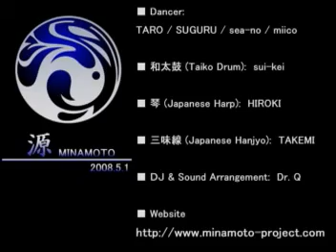月ヲ斬ル 源-minamoto- live2008/5/1@air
2008/5/1airで行われたVIBESに出演したときの源-minamoto- のライブ映像です。
作品名：月ヲ斬ル
月夜のすすき野原
辺りに聞こえるのは

虫の声、風の音、向かい合う２人の鼓動

今、戦いの火蓋は斬って落とされた！

デジタルロックと純邦楽の融合。時代劇の決闘シーンを再現。

"MINAMOTO" was formed in 2006 and it consists of [WADAIKO]:Traditional Japanese Drum.[KOTO]:Traditional Japanese stringed Musical Instrument.[SHAMISEN]:three-stringed Musical Instrument played with a plectrum called a "BACHI".DJ and DANCERS)
Theming the fusion of ancient Japanese tradition and the "club culture" in a new dimention. "MINAMOTO" transmits a brand-new, never-seen entertainment from Japan to the world.